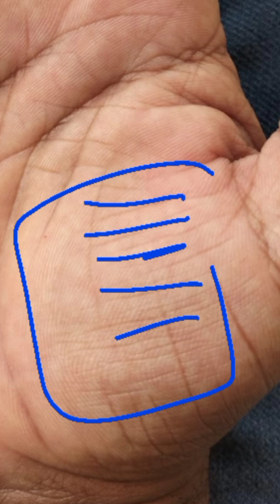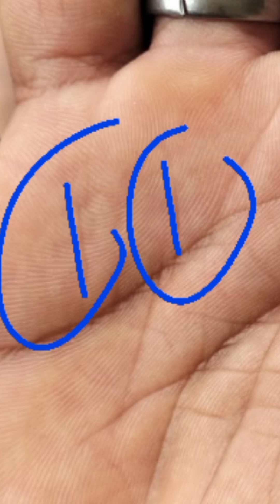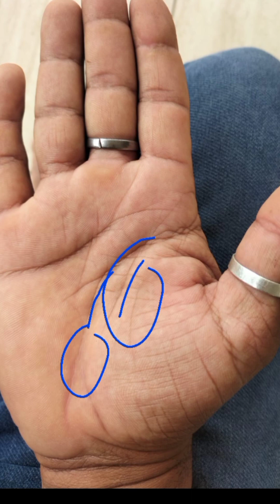मेरा कोर्ट केस कब ख़त्म होगा ?